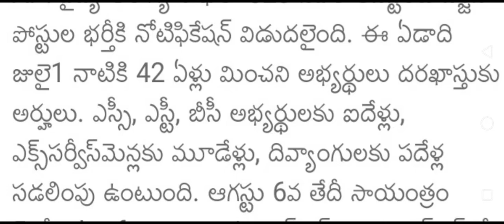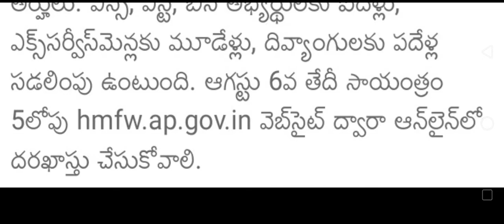AP లో 823 ఉద్యోగాలు భర్తీ 2022 || today latest news || మిస్ అవ్వకండి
AP లో 823 ఉద్యోగాలు భర్తీ 2022